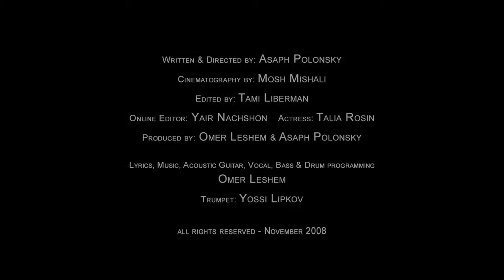Omer Leshem - A Secret Day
The song "A Secret Day" is from Omer Leshem's debut album "Send Yourself Away".
Written & Directed by Asaph Polonsky
Omer Leshem: acoustic guitar, bass, drum programming & vocal
Yossi Lipkov: trumpet

Omer's 'old school' approach to song writing lends itself perfectly to his achingly rich voice. His intelligently crafted music takes you on a journey through the troubles of life including, love, loss, rejection and confusion and leaves you feeling at times though your heart ought to ache as much as his. With heavy influences from Neil Young, Bob Dylan, Tom Waites and Johnny Cash, Omer will send you away on a spiritual adventure bringing you back to reality with your soul truly enriched.

Permission to upload the video received from Omer Leshem.